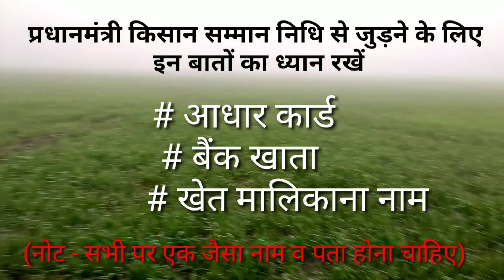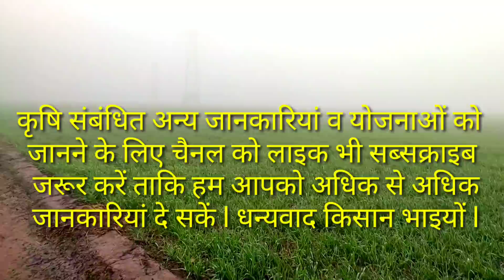प्रधानमंत्री किसान सम्मान निधि योजना 2022-23 || Pradhanmantri Kisan Samman Nidhi Yojana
किसान भाइयों के लिए खुशखबरी, प्रधानमंत्री किसान सम्मान निधि योजना की 11वीं किस्त और 12वीं किस्त जारी होने से पहले कुछ मुख्य बातों पर ध्यान दें ताकि किसान भाई इस स्कीम से वंचित ना रहे l

kinemaster
boya M1
Google translator